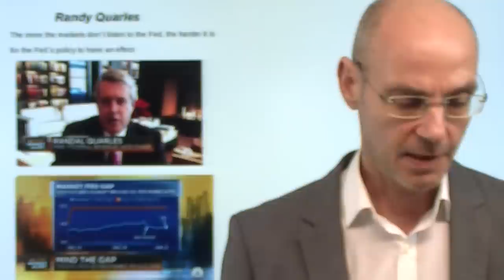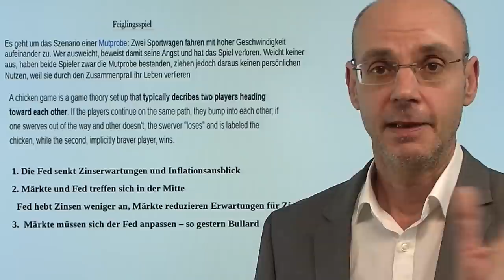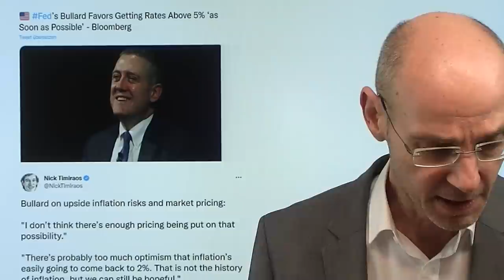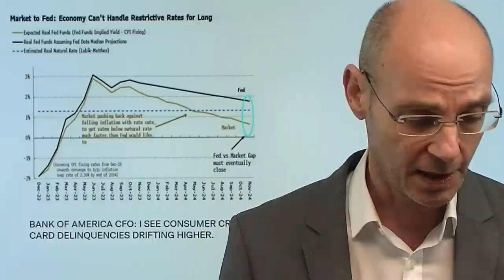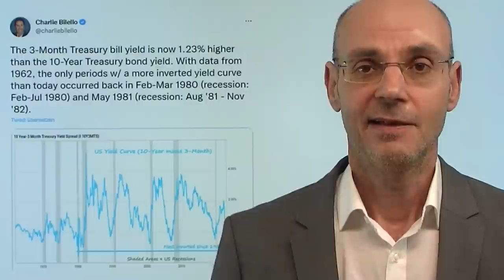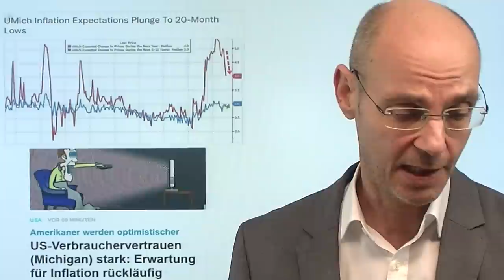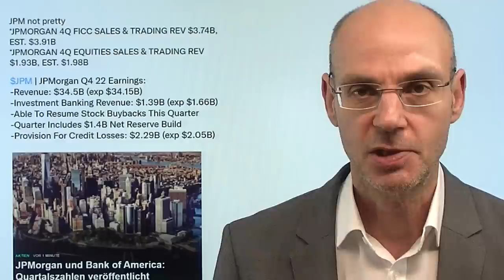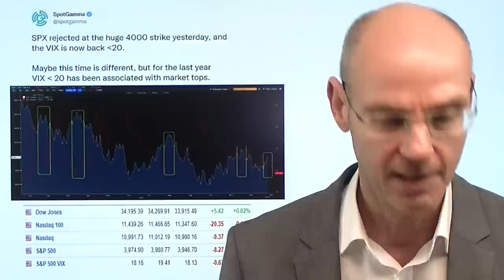Fed gegen Aktienmärkte: Wer gewinnt das chicken game? Marktgeflüster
Hinweise aus Video:

1. „Inflation bleibt höher, als viele denken“ – sagt Profi-Investor

2. Sanktionsstart: Woher erhalten wir in 23 Tagen unseren Diesel?

Das ist die alles entscheidende Frage für die weitere Entwicklung der Märkte: wer gewinnt das chicken game - die Aktienmärkte oder die Fed? Die Aktienmärkte wollen weiter steigen, die Fed will genau das verhindern, weil sonst es sonst zu "unwarrent easing of fianancial conditions" kommen würde (so die Formulierung im letzten FOMC-Protokoll). Dabei gibt es drei mögliche Varianten: die Fed knickt ein und gibt zu, dass die Inflation deutlich fällt und daher die hohen Zinsen nicht mehr notwendig sind (vor allem dann, wenn es zu einer Rezession kommt!). Die zweite Möglichkeit ist eine Art Kompromiß: die Märkte glauben der US-Notenbank, dass sie die Zinsen nicht senken, sondern auf hohem Niveau belassen wird, dafür wird die Fed weniger aggressiv in ihrer Rhetorik. Die dritte Möglichkeit ist ein Unfall: es kommt zu einem herben Unfall, sprich zu einem Crash, weil die US-Notenbank nicht nachgeben will. Die Aussagen der US-Notenbanker legen nahe, dass letztere Variante die Wahrscheinlichste ist..